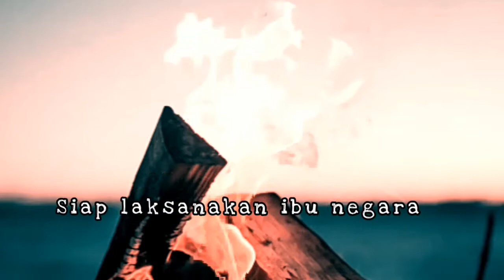Story wa akang gendang